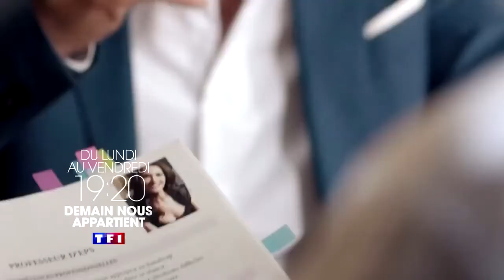~bande annonce~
Bande annonce dna du lundi 5 août au vendredi 9 août 2019